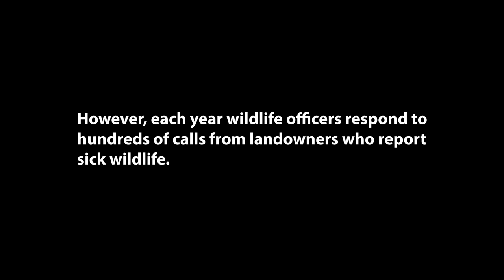'Seeing is Believing' PART 2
Listen to wildlife professionals from Colorado and Wyoming speak to what we’ve learned about Chronic Wasting Disease (CWD) and the importance of teamwork to manage the disease.